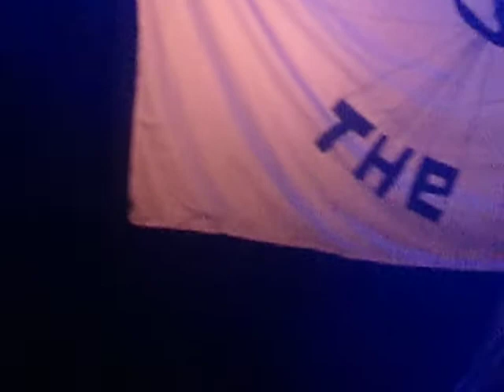A-Sun Amissa live @ The Lexington, London, 01/05/13 (Part 2)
A-Sun Amissa performing in support of Barn Owl live at The Lexington, London on May 1st, 2013.